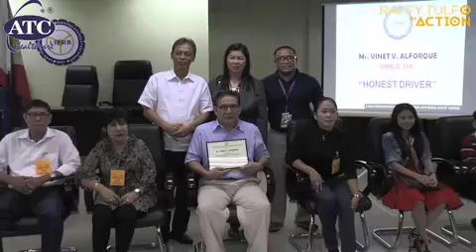TAXI DRIVER NA TINAWAG NI MAEGAN AGUILAR NA KAWATAN SA FB, BINIGYAN NG PARANGAL NG LTFRB